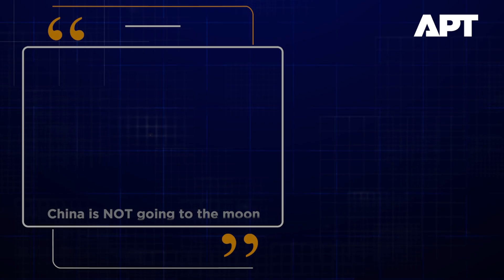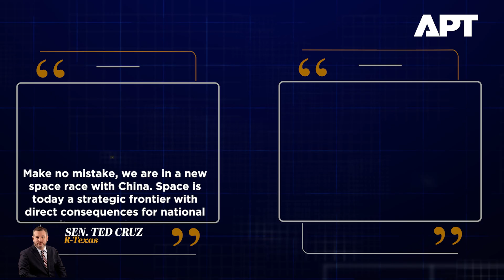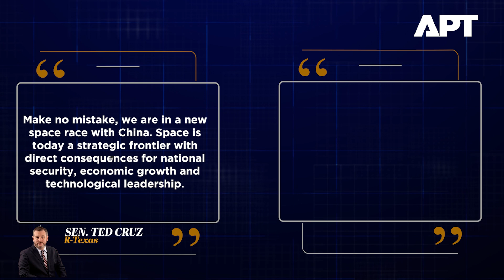U.S. Bars Chinese Scientists From NASA as Space Race With China Heats Up | APT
The Trump administration has barred Chinese nationals with U.S. visas from NASA facilities, programs, and even virtual access, escalating the U.S.-China rivalry into the space domain. With Artemis and China’s lunar missions both targeting the moon, the race for dominance is shifting beyond Earth.